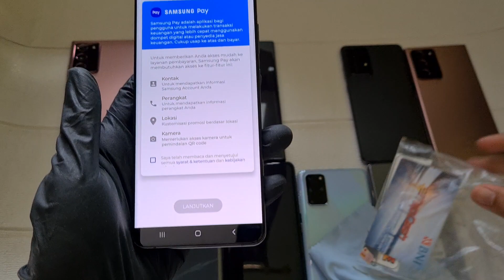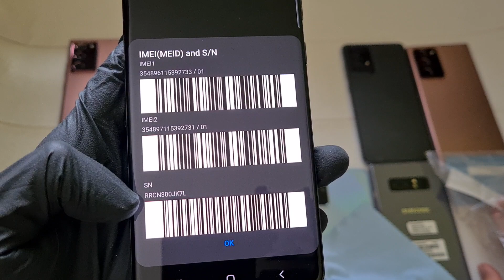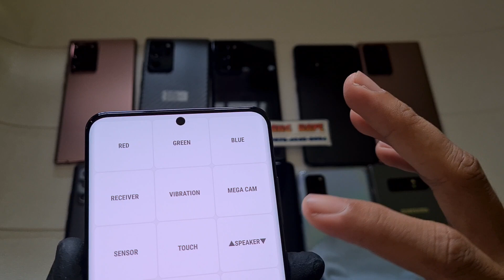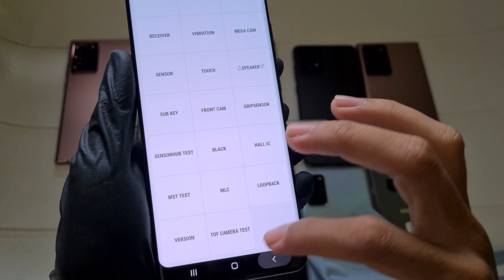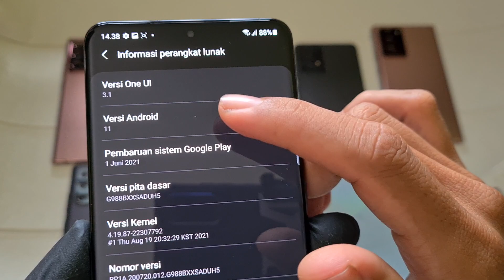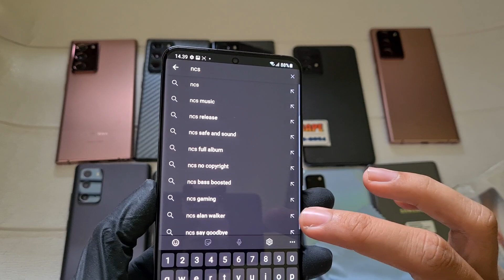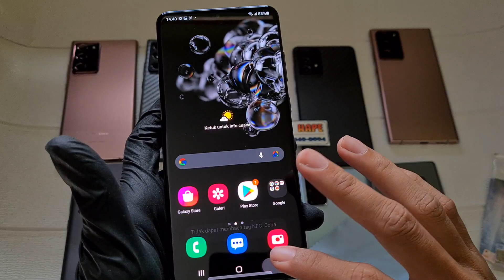(sold) Samsung S20 Ultra Cosmic Black resmi SEIN di Bang Hape siap COD dan Tokopedia Shopee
Unit 476 Samsung Galaxy S20 Ultra second resmi SEIN. Jual hp second berkualitas. COD dan Rekber via Shopee n Tokopedia ataupun Bukalapak

Samsung Galaxy S20 Ultra Resmi SEIN unit 476
Warna Cosmic Black
Kondisi overall mulus 98%, cek detail fisik di video ya 🙏

Kelengkapan HP dan charger dengan pilihan sebagai berikut:
- Harga 8,600 HP dengan charger ori 25W super fast charging
- Harga 8,400 HP dengan charger oem fast charging

tolong disimak baik2 ya, krn beda kondisi / kelengkapan bisa beda harga

Transaksi ada 3 pilihan:
1. COD ke rumah ane di Cibinong Bogor, Jawa Barat
2. Trf langsung, brg ane kirim via jnt (ongkir di tempat)
3. Via Tokopedia / Shopee (tp hrg naik 2% ya harap maklum dana ketahan bbrp hari soalnya 😅🙏🏻)

Untuk koleksi video terbaru cek di playlist berikut :
Flagship Samsung